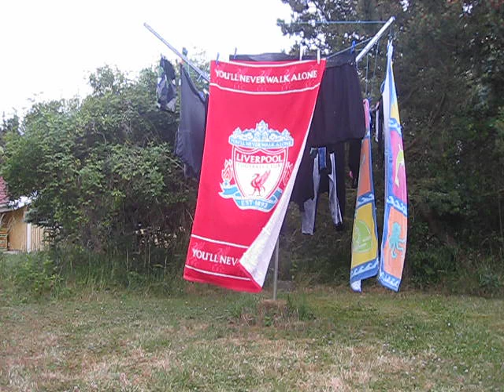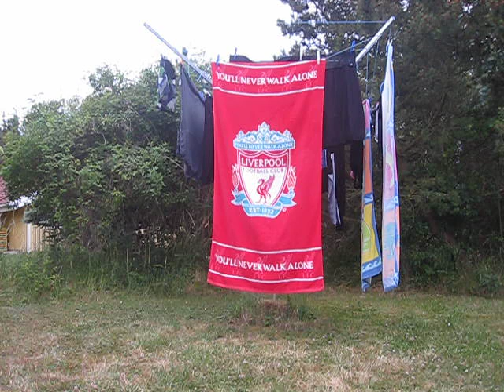How many roads must a man walk down before you call him a man?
How many roads must a man walk down before you call him a man? is a tribute to the American artist Bob Dylan made by the Danish artist Frank Altschul Jensen.
How many roads must a man walk down before you call him a man? is the sixth video artwork in a series of tributes to great artists.
In his art Frank Altschul Jensen works with football as a theme.